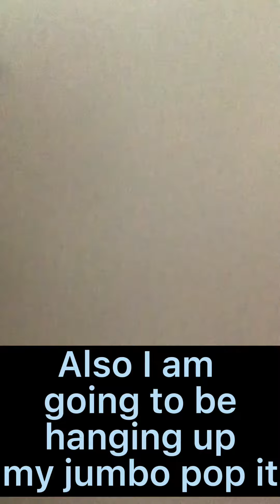Organizing my pop its and dimpls!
In this video I am going to be organizing my pop its and dimpls. I hope you enjoy this video!